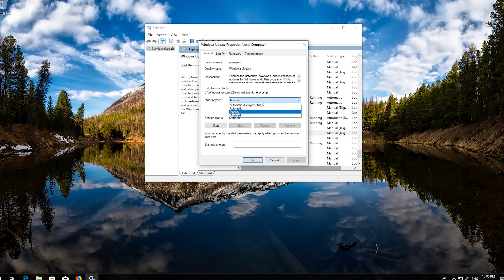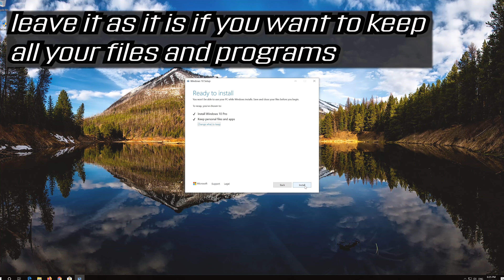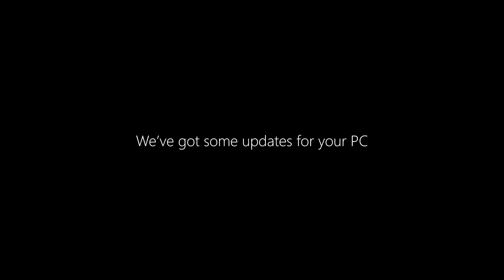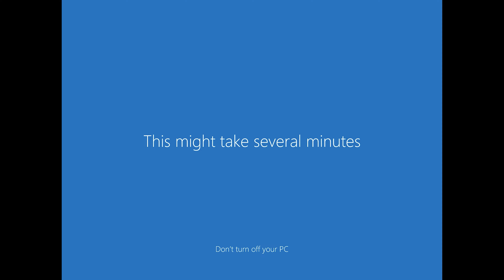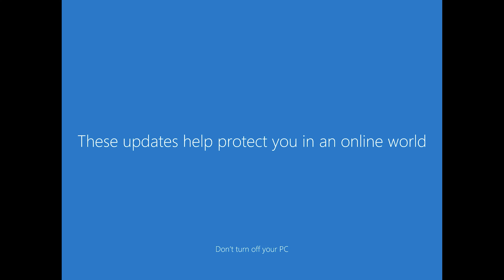How to Fix a Windows Update Pending Install [Solved] 2025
How to Fix a Windows Update Pending Install (Solved).

Sometimes you may find that your Windows 10 is stuck with Windows Update status being displayed as Pending install, Pending download, Initializing, Downloading, Installing or Awaiting install. This post explains what these terms mean. If you face this issue, here’s what you can do to resolve the issue.

This troubleshooting guide will work Windows 10 and Windows 11 operating systems (Home, Professional, Enterprise, Education) and desktops, laptops, tables and computers manufactured by the following brands:  Dell, HP, MSI, Alienware, MSI, Toshiba, Acer, Lenovo, razer, huawei, dynabook , vaio, Logitech, surface among others.